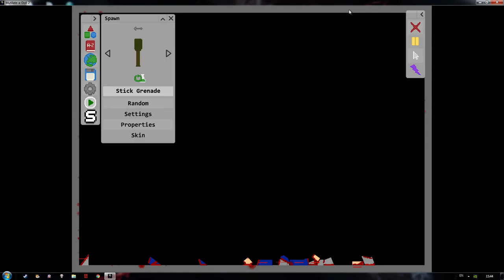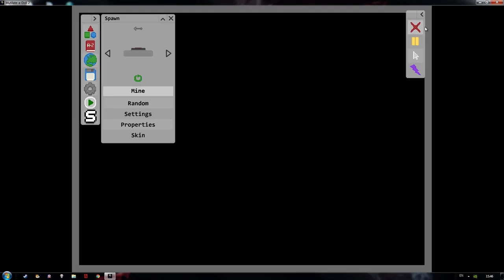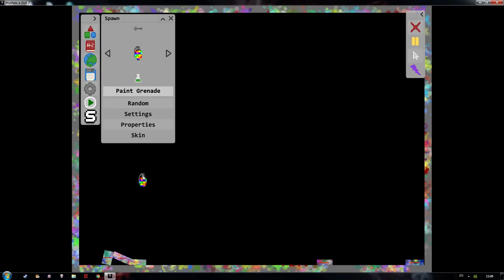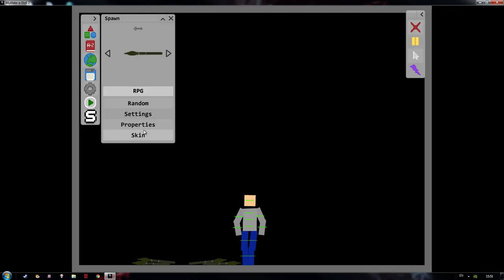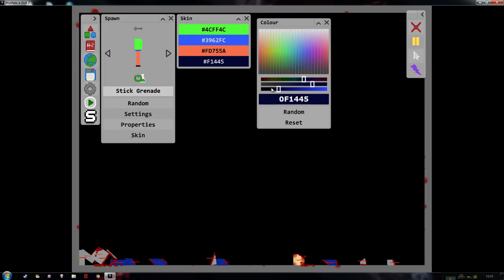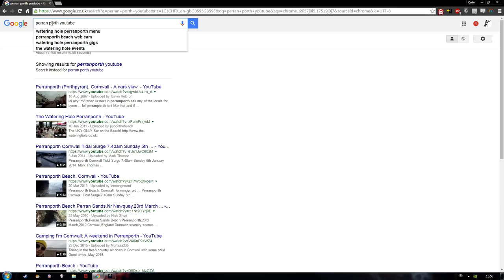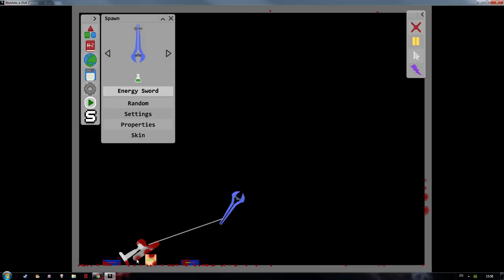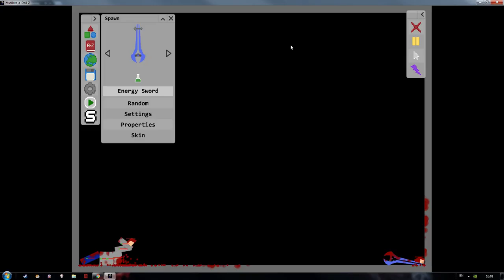Mutilate a Doll 2! W/ EmeraldPig